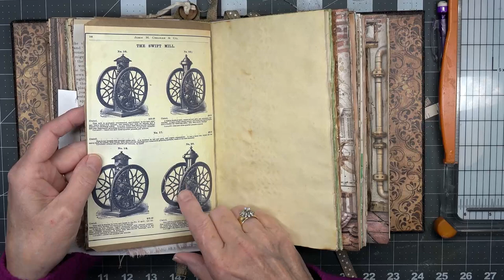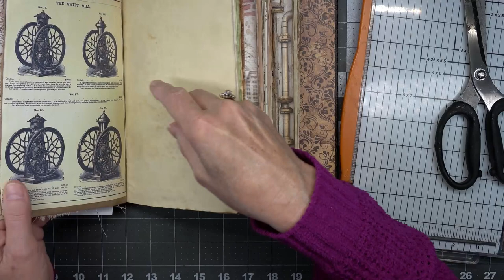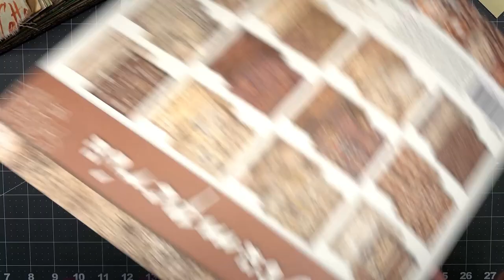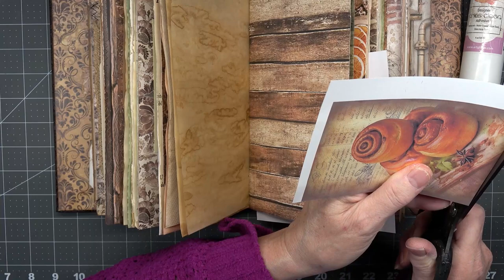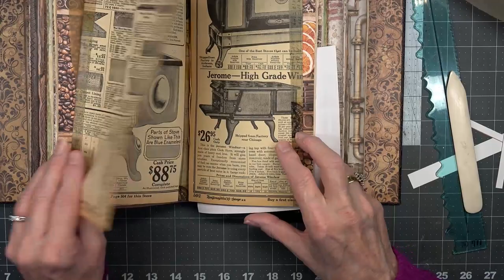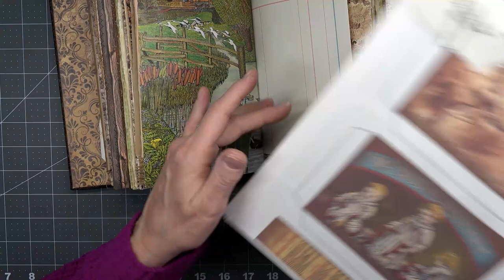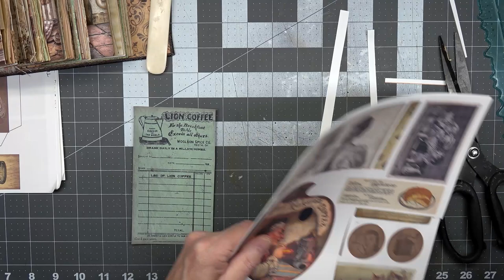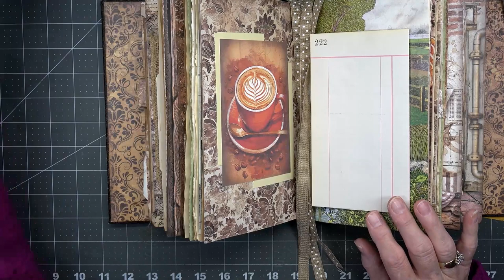Coffee & Chocolate - Fabric, Belly Band, Pocket, Receipt & Old Recipe for Coffee Cake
Other Digitals Used:
Every Day Clipart
Fun Ink Art Coloring
From Chocolate Rabbit
The Design Box Store

Welcome to Dogwood Papers Arts channel.  I'm am so happy that you are here.

Etsy Shop

This is an Adult Crafting Video: Due to products and tools used in projects, this content is not for children under the age of 18.